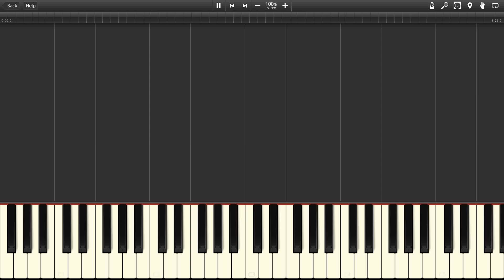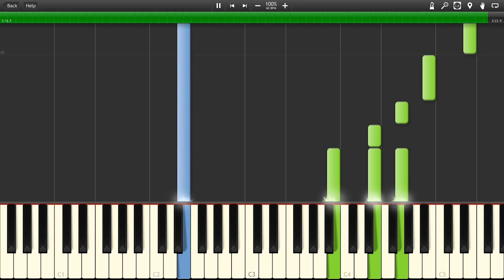Late Goodbye - Max Payne 2 (Piano Version)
This is my transcription of the official piano version of the song Late Goodbye from the band Poets of the Fall and featured in the game Max Payne 2.
I looked everywhere for sheet music to this exact version but came up empty, so I took up the challenge and transcribed it myself.
I'm very pleased with how it came out.

I recorded this in sections because of it's high difficulty.
For the video, I made a screen capture of Synthesia playing the midi file I made for this and then synced that with the recorded audio.

Piano vst - Vintage D by Galaxy Instruments.
Reverb plug-in - Redline Reverb.
Recorded with Cubase.